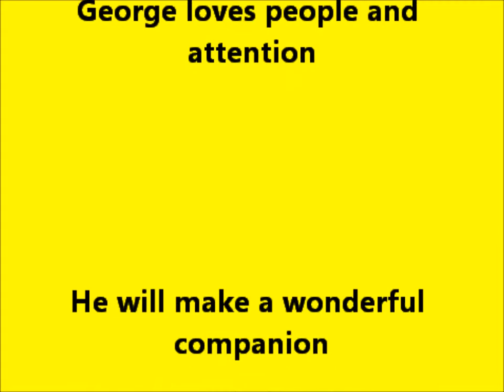George awaits adoption at West Side Cats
Cute brown tabby cat grooms himself at the shelter.  He wants to look handsome for potential adopters.